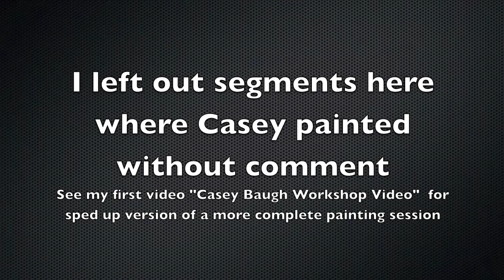Casey Baugh Workshop Video 2